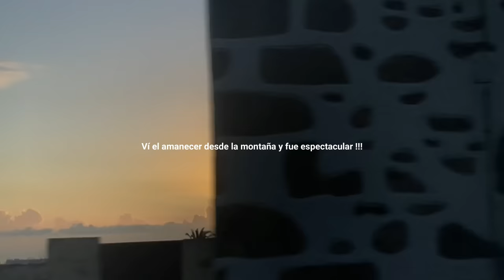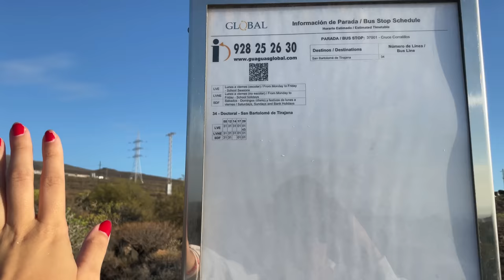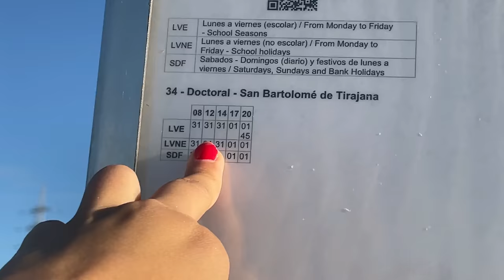Me fuí sola a explorar Gran Canaria 🇮🇨 y esto pasó ⛰️🧍🏼‍♀️⛰️ ‼️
🏜️ De esos días donde el instinto me controla y yo solo obedezco a mis impulsos, termina siendo una experiencia más y no hay nada mejor que poder documentarlo... TODO FUE INESPERADO! ❤️‍🔥

Conoce el BARRANCO DE LAS VACAS en GRAN CANARIA 🇮🇨 y lo que necesitas saber para llegar sano y salvo... y si vale o no la pena ir a este lugar.

💕 Te veo en mi….